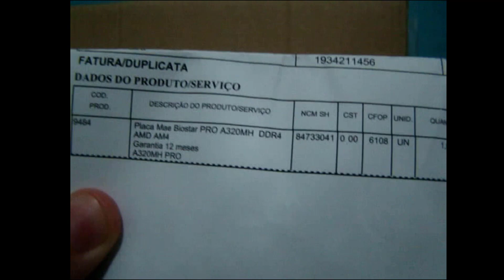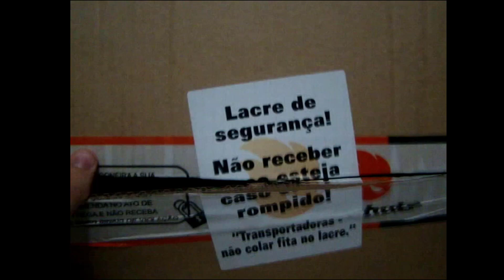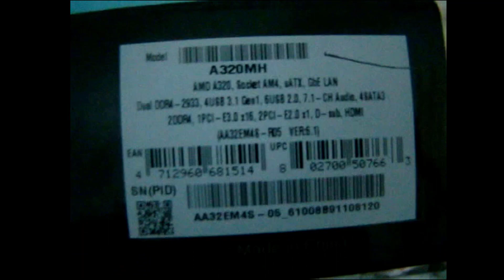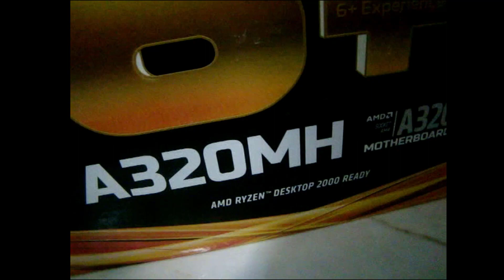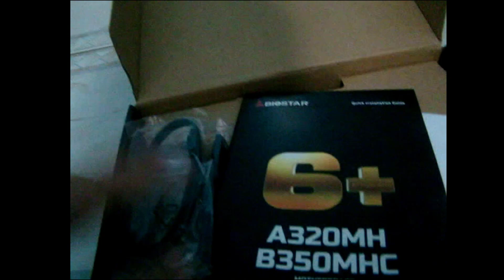UNBOXING DA PLACA MÃE BIOSTAR A320MH PARA TODOS OS RYZEN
Vídeo mostrando  a primeira peça do meu setup, agora falta o processador e as memorias que quando chegarem venho tambem com a umboxing e depois montando o pc

placa mae : BIOSTAR A320MH.